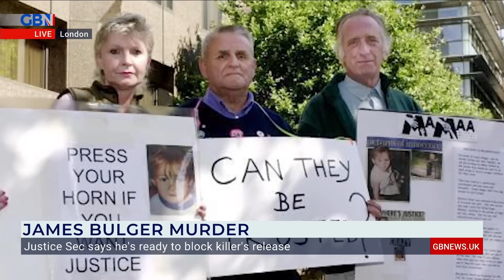Former Scotland Yard detective Peter Bleksley reacts as killer Jon Venables is considered for parole